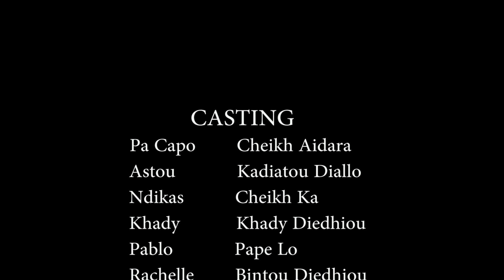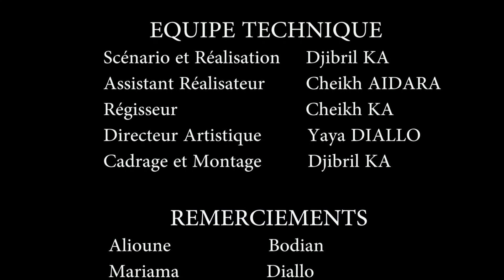Koor Keur Déjanté - Episode 05